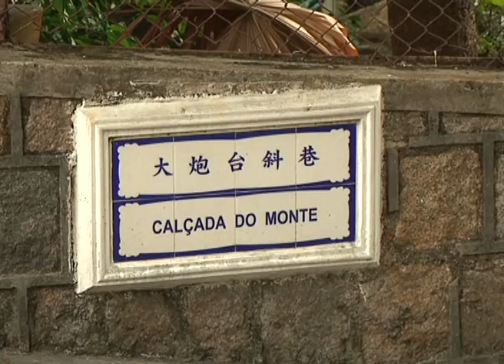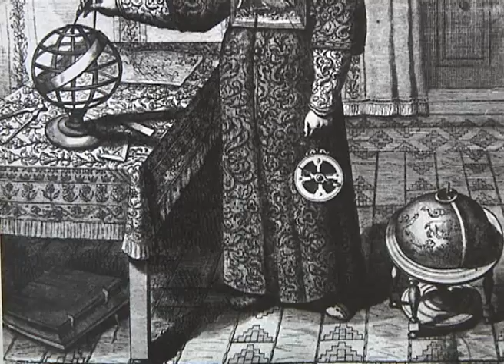Tiro do Padre Ro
"Aqui Há História" com João Guedes - 'Tiro do Padre Ro'